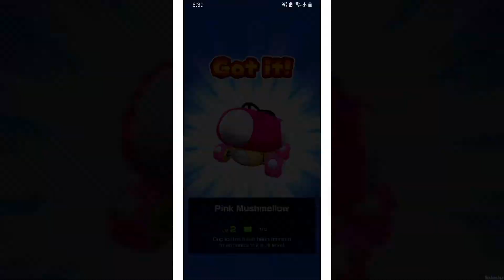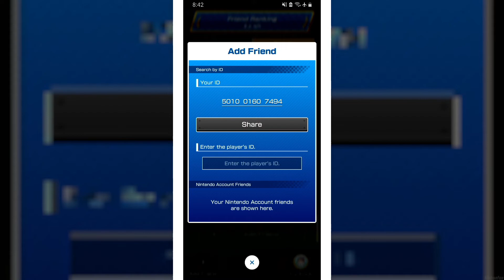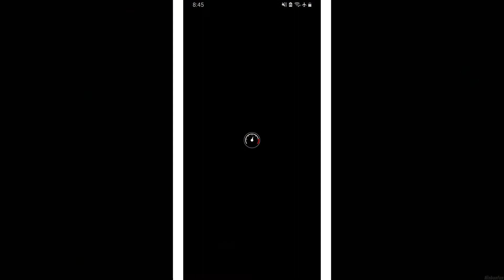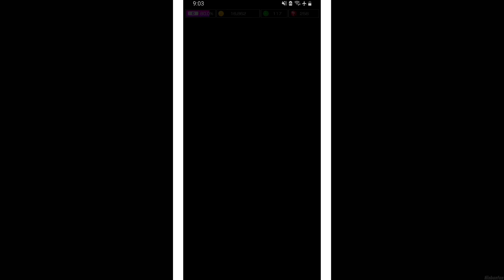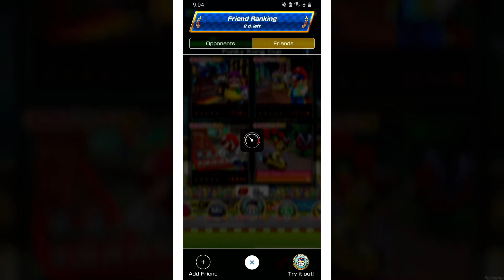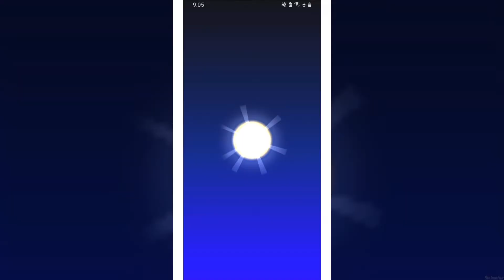Mario Kart Tour - 100% Walkthrough Part 232 Autumn Tour Gameplay - Battle Mode Multiplayer Team Coop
Mario Kart Tour Autumn Tour for Android in 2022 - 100% Walkthrough Part 232 No Commentary Multiplayer Gameplay Guide Landscape Fullscreen Mode - Animal Tour Next & Battle Mode Multiplayer Team Co-Op [Version 3.1.0 | English | 1080p60 Full HD]
Hey there pals! In Today's Episode, we will continue on the Autumn Tour by doing our Daily Challenge and getting another neat PBs inside the Ranked Cup right before we hunt for more Free Pipes in Battle Mode Multiplayer! 😼😼😼
By the by, feel absolutely free to add me as a Friend. ID is 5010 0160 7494. Really appreciate it! 😺

👉 Timestamps:
00:00 - Daily Challenge & Greeting Coins
04:00 - Ranked Cup New PB
09:16 - Battle Mode Online Versus
22:51 - Daily Rewards & Item Shop